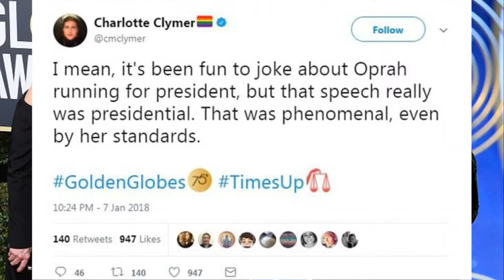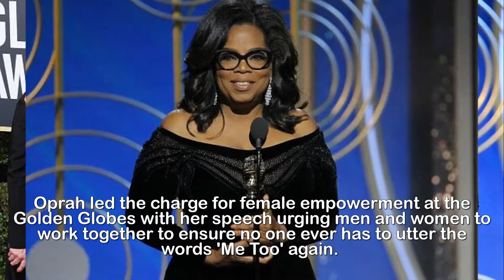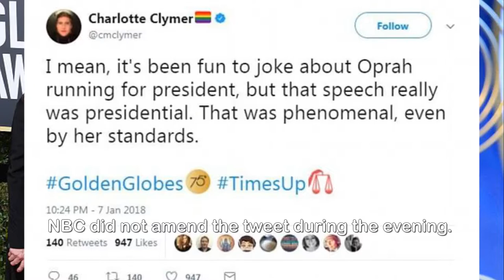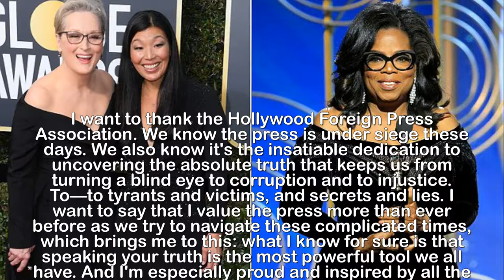Meryl Streep backs Oprah Winfrey to run for President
Meryl Streep claims Oprah Winfrey 'doesn't have a
choice' and must run for President amid outpouring of
praise for her Golden Globes Speech.Mery Streep has backed Oprah Winfrey to run for President amid an outpouring of praise for her Golden Globes speech.The actress said Oprah had 'launched a rocket' after the former talk show host accepted the Cecil B DeMille award at Sunday's Globes ceremony in Beverly Hills, California.Fans praised the 63-year-old for delivering 'one of the greatest American speeches' while others urged her to make a run for President in 2020.Meryl,Streep,backs,Oprah,Winfrey,run,President